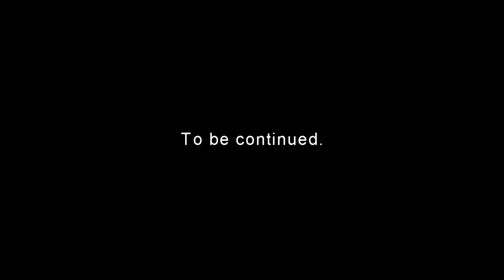Giant perch eat little Zipper: fishing with lures in a small river.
If you would like to support ‘Underwater Ireland’ please follow this